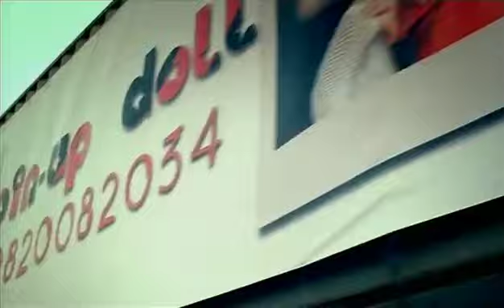Budha Mil Gaya - Rakhi Sawant